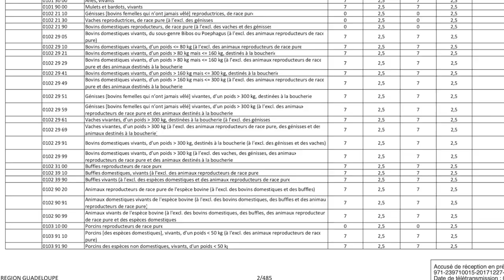Octroi de mer, la plus ancienne taxe des Antilles